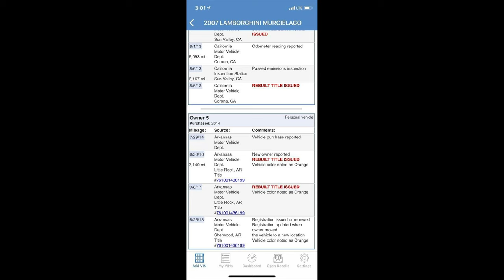The Next Million Dollar Lamborghini?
Between 2007 and 2010 Lamborghini produced its LAST V12 Manual transmission Supercars.  Until recently, most collector’s and enthusiasts did not realize how rare the final 6-Speed Manual LP640 and LP670 cars were. More than 95% of the cars were ordered with the “new” E-Gear transmission. Then Ed Bolian came along. Bolian who was working at Lamborghini Atlanta started to document every VIN for North America and chase each car's history. Roughly 32/33 LP640 cars were produced for North America with a 6 Speed Manual and shockingly, more than 50% have been involved in serious accidents or have very high mileage. As Curated starting pursuing the last Manual LP640 cars left, we realized just how valuable they truly are!

Produced by Albert Manduca